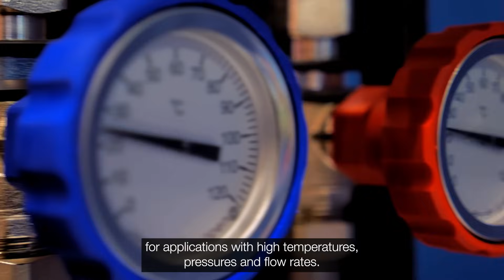Improving sustainability with welded heat exchangers from Alfa Laval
Save energy and improve sustainability with welded plate heat exchangers from Alfa Laval. Characterized by exceptional reliability, heat transfer, and resistance to fouling, they are the ideal choice for a wide range of demanding duties. Explore our complete range and discover how we can solve your heat exchanger challenges.